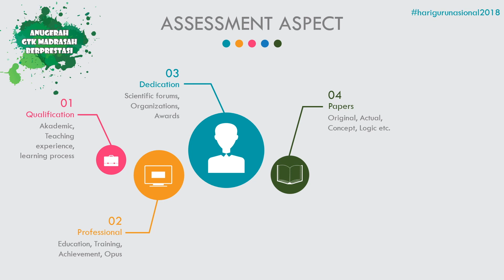Aspek penilaian kompetisi anugerah guru dan tenaga kependidikan berprestasi 2018